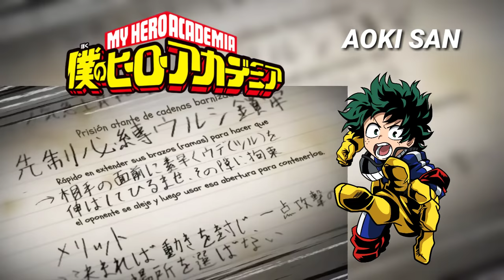Deku Trata de Salvar a Kacchan, All Might Derrota el Villano de Un Golpe | BNHA Cap 2 Sub Español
Anime: Boku No Hero Temporada 1
Capitulo: 2